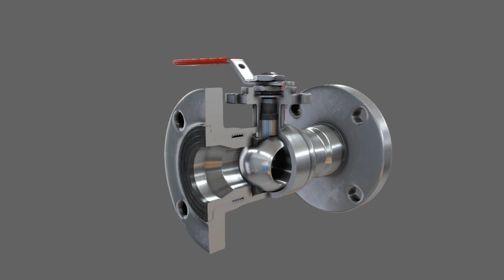Ball Valve 3D Animation - Opening and Closing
This 3D animation shows a ball valve and how it works.

You are free to use this animation on your website, presentations or other electronic media, but please add a link and accredit it to:

Do not use no-follow links. All links must be do follow links (active hyperlinks).

Please do not watermark the animation or brand it as your own.

Thanks!

📚Want to learn more about engineering?
Then join saVRee to access over 45 hours of engineering video courses! New courses every month!

🏫Want to use the 3D model in this video to present, instruct, or teach? Simply join saVRee! We have over 400 engineering models that will make your life a lot easier!